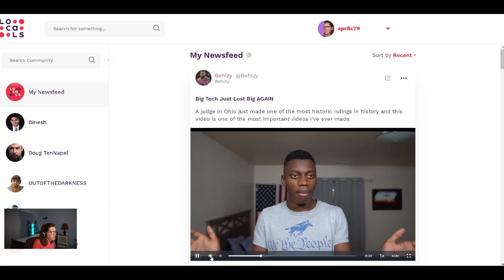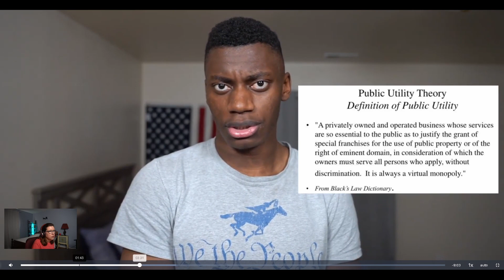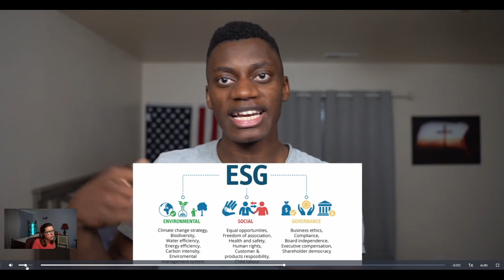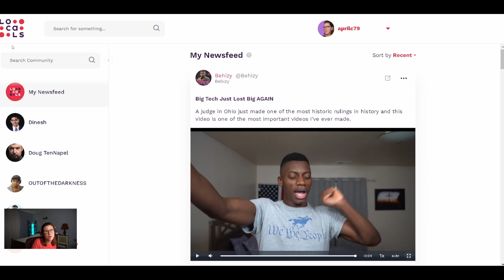Behizy's Brilliant Breakdown of the Google Lawsuuit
Behizy has an incredible video breaking down the lawsuit against Google brought by Ohio attorney general David Yost, seeking to classify Google as a common carrier.